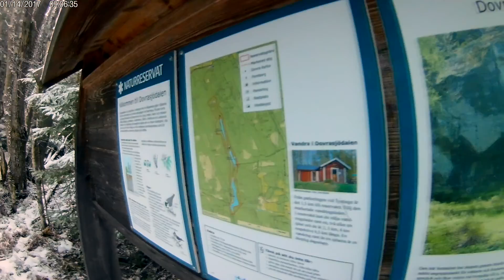Trail Running With Team Nordic Trail At Dovra Sjöar!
Parts of the awesome running group Team Nordic Trail went down to the really beautiful trails around Dovra Sjöar. This was the 1st time for me on these trails, but not the last I can assure you :)

The trail was both easy runnings and super technical. Still a lot of snow, but that did NOT stop us.